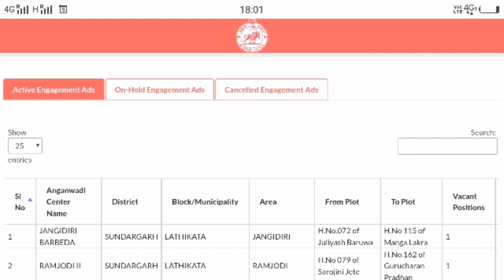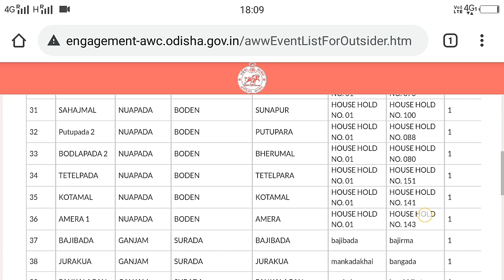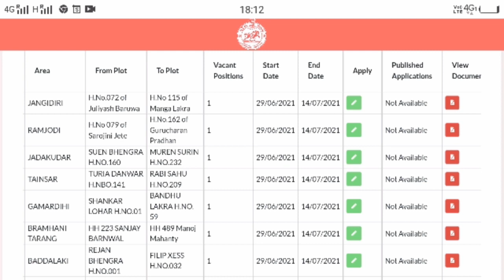Odisha Anganwadi Recruitment 2021. Odisha 10th Pass Anganwadi Job 2021. Official Notification 2021.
Odisha Anganwadi Full Details.

Odisha Anganwadi Full Details 2021.

Anganwadi vacancy.

Anganwadi job.

Anganwadi job 2021.

Anganwadi job.

Anganwadi job 2021.

Anganwadi job.

Anganwadi job 2021.

Odisha Anganwadi job 2021.

anganwadi workers recruitment 2021.

MAHESWAR SETHI